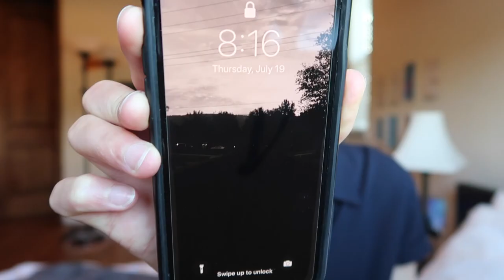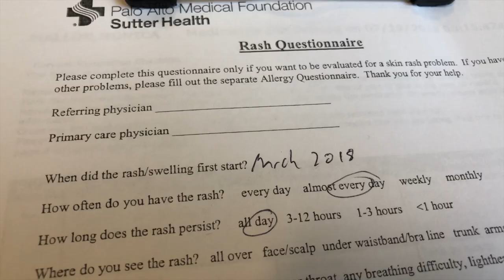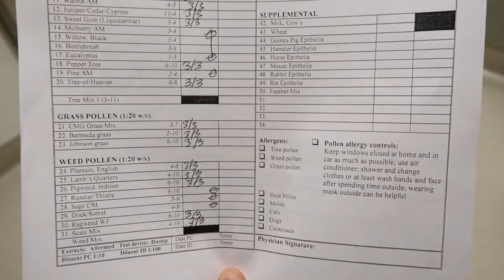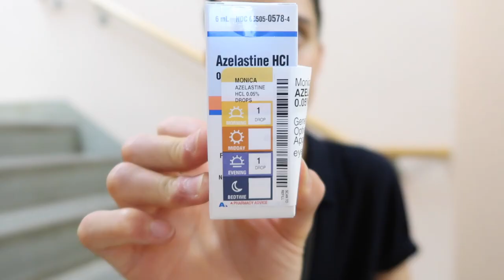MY ALLERGY TEST RESULTS // allergy clinic appointment vlog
Clinic and Doctor Information:
Dr. Charles Feng
PAMF Los Gatos Allergy

CPT codes for immunotherapy (call your insurance company and ask if they are covered): 95165, 95115, 95117

+ Age? 20